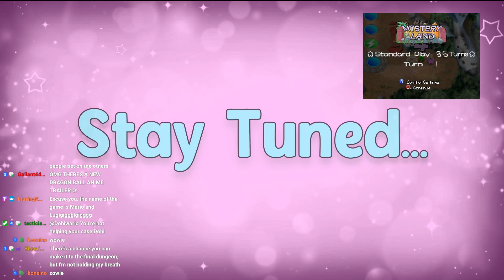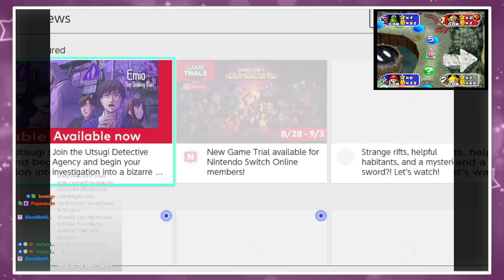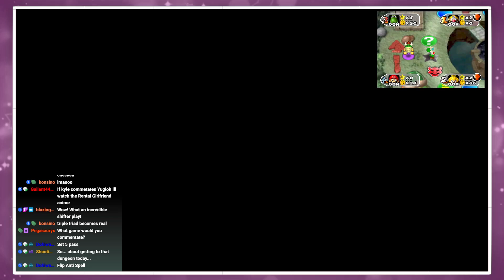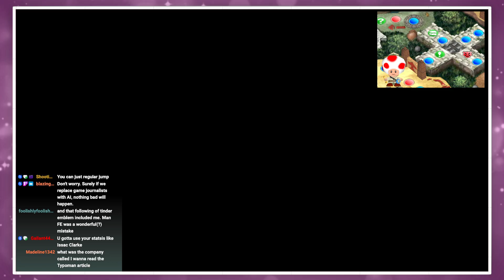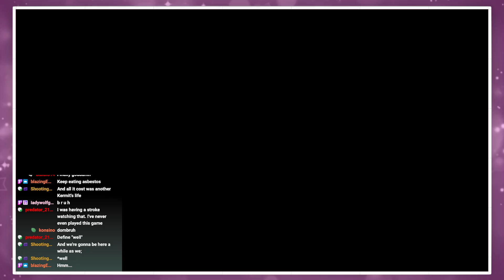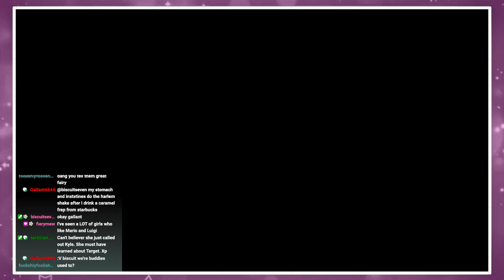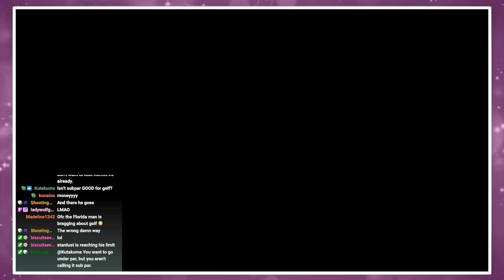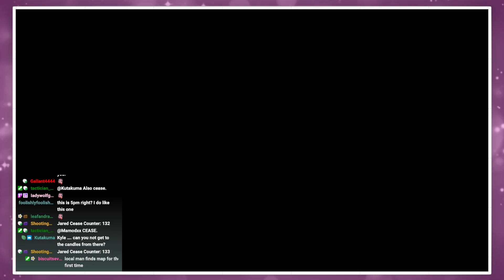Mario & Luigi: Superstar Saga - Part 9 - (September 3, 2024)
that dungeon music is BAD. stop doxxing me plz